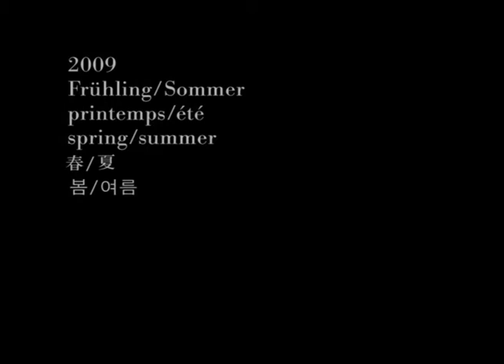Akris Spring/Summer 2009 | Fashion Show | Part 1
The first seven minutes of the Akris Fashion Show for the Spring/Summer Collection 2009 at Carrousel du Louvre, Paris, Salle Delorme